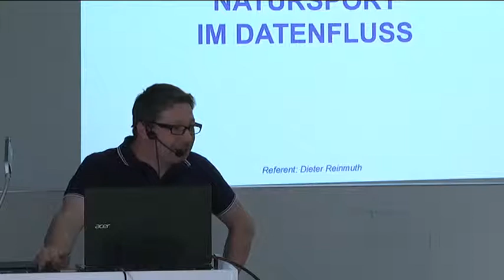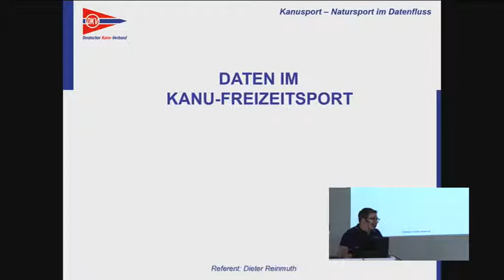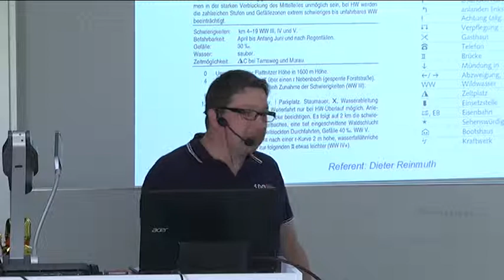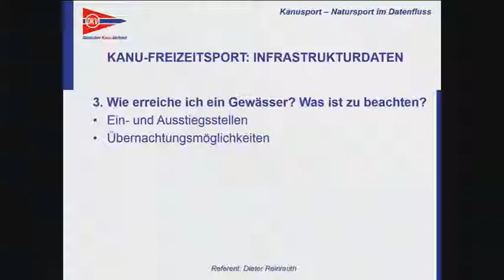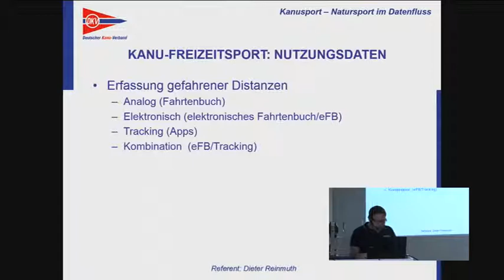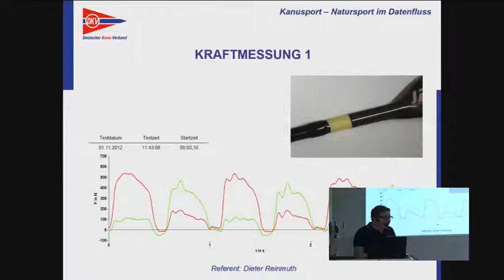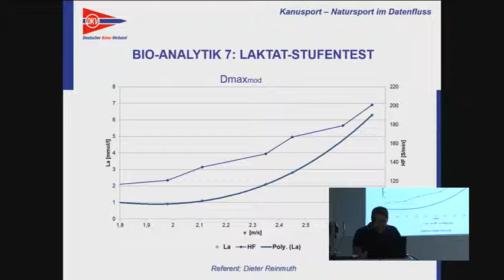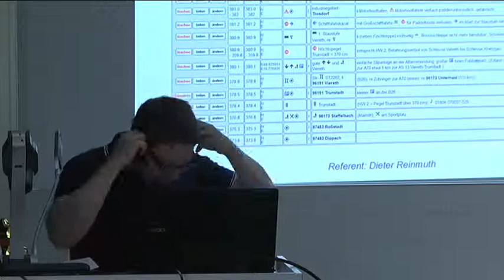Dieter Reinmuth: Kanusport - Natursport im Datenfluss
Dieter Reinmuth